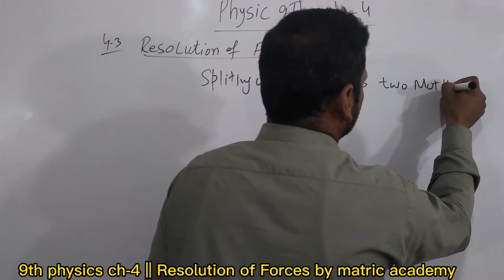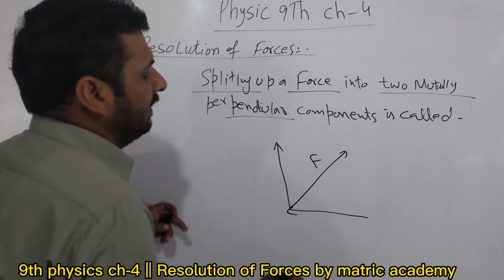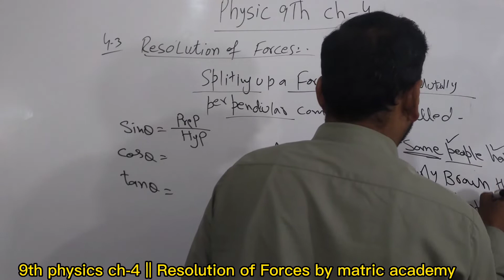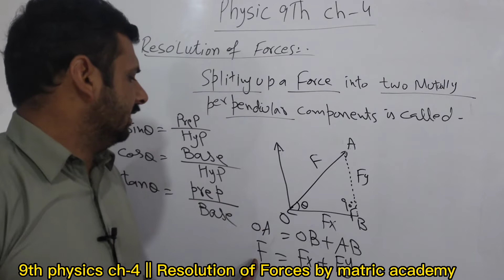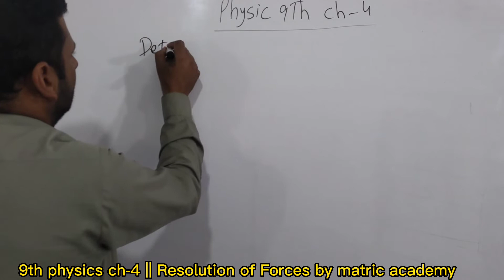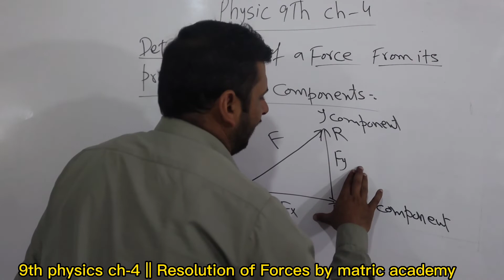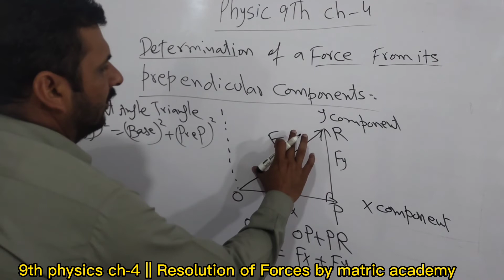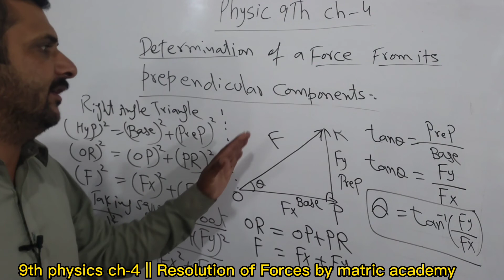9th Physics Chapter 4 || Resolution of Forces Determination of Force by its Perpendicular Components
punjab taxt book class 9th chqpter 4 turning effect of forces . 9th Physics Chapter 4 || Resolution of Forces Determination of Force by its Perpendicular Components. @PhysicsWallah@physics @IMWaqasNasir @ilmkidunyaofficial